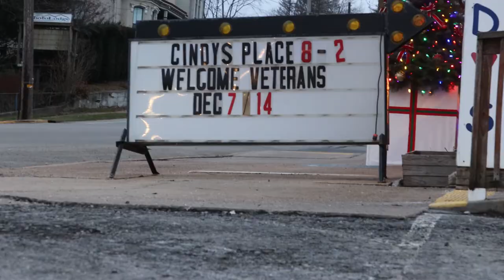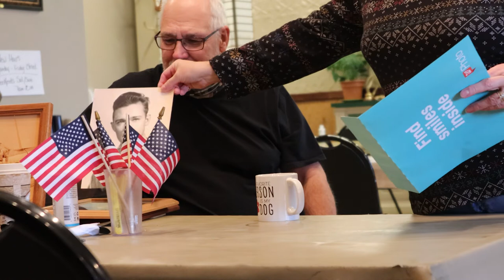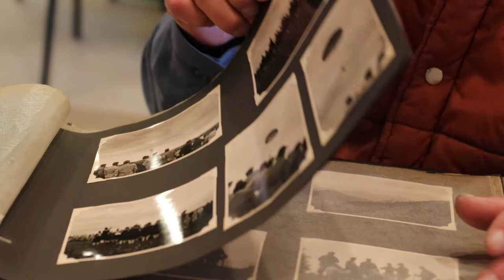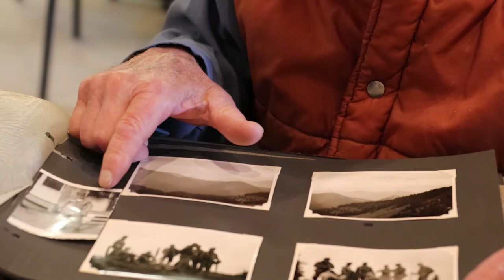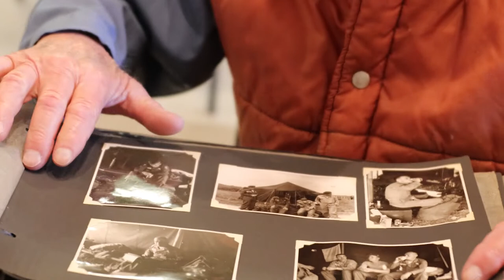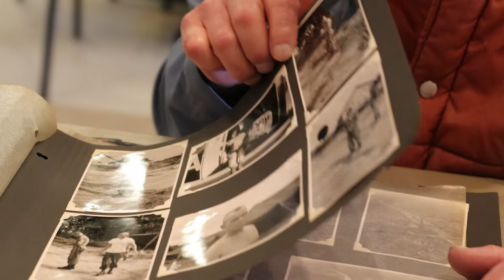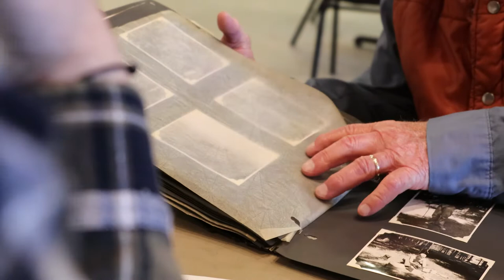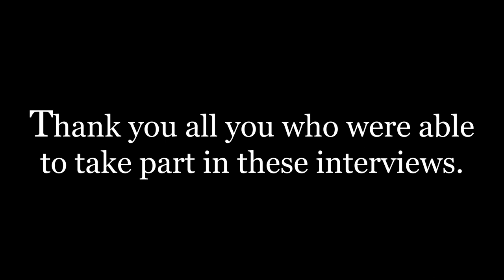Chicora, Pennsylvania Veterans Project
Long-awaited, the first results of the veterans' interviews.

Inspired by Brent, Cindy, and those of Cindy's Place.